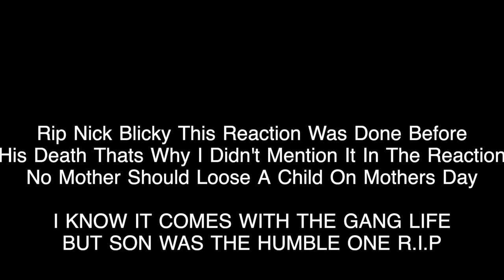Nick Blixky x Tay Bando - What I Do (Music Video) Upper Cla$$ Reaction